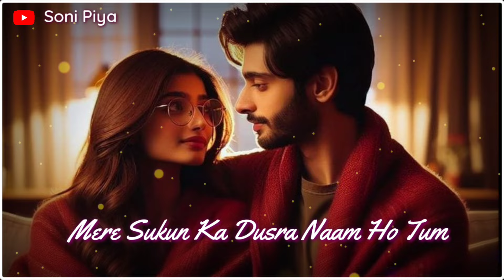Jaan Ho Tum Meri | Romantic Shayari For Girlfriend | Few Lines For Love | E-296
Dive into the world of romance with our latest video, "Jaan Ho Tum Meri | Romantic Shayari For Girlfriend | Few Lines For Love." This beautiful collection of shayari is perfect for expressing your deepest feelings to your loved one. Whether you want to make her feel special or simply share your emotions, these heartfelt lines will touch her heart. Let love bloom with every word!

Aranged Music by Pragya Gaur